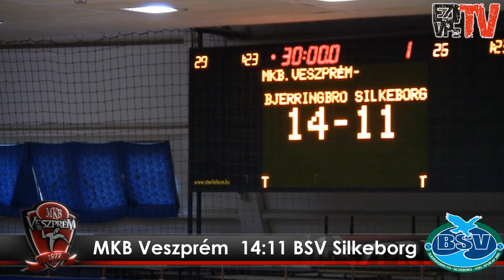MKB Veszprém KC vs Bjerringbro-Silkeborg Grundfos Kupa döntő (teljes mérkőzés)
Kamera: VKFC
Animáció: Donnie Brasco